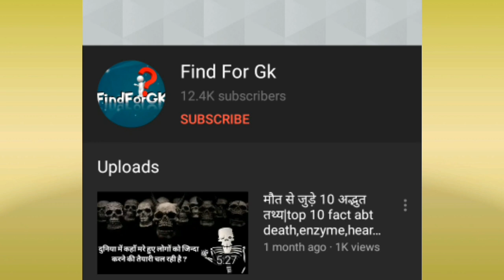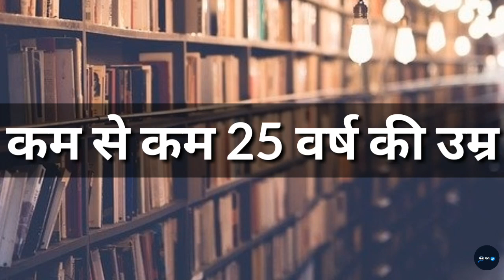प्रधानमंत्री बनने के लिए क्या योग्यता है ?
सबसे पहले आपको यह बता दें कि भारत का प्रधानमंत्री बनने के लिए किसी भी व्यक्ति के पास भारतीय नागरिकता होना अनिवार्य है। भारतीय नागरिकता के साथ-साथ उस व्यक्ति की उम्र कम से कम 25 वर्ष की होनी चाहिए अगर उस व्यक्ति की उम्र 25 वर्ष नहीं है तो वह भारत का प्रधानमंत्री नहीं बन सकता।

इसी के साथ-साथ प्रधानमंत्री बनने के लिए वह व्यक्ति लोकसभा या राज्यसभा का सदस्य होना चाहिए। प्रधानमंत्री बनने के लिए उस व्यक्ति का नाम भारत की मतदाता सूची में होना बहुत जरूरी है।q